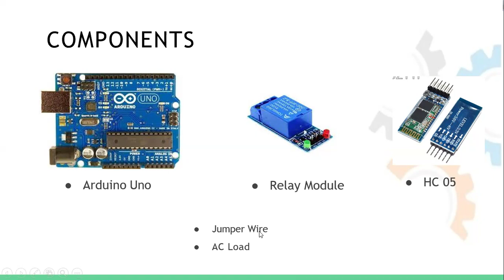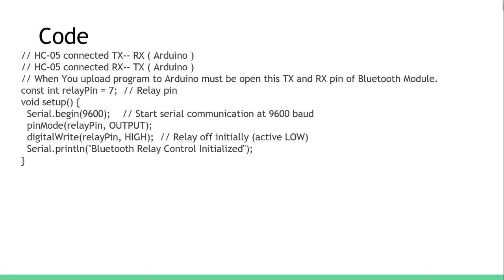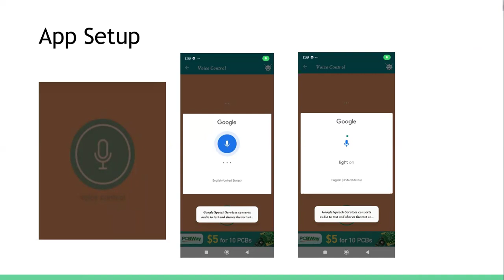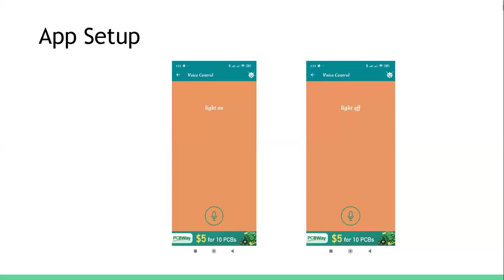Voice Command Load Control Using Arduino I Project Kits BD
Voice Control Lights On/Off | Arduino & HC-05 | DIY Project
In this detailed tutorial, learn how to control your home lights with just your voice! We'll guide you step-by-step on setting up an HC-05 Bluetooth module with Arduino to create a simple yet effective voice-controlled lighting system. Perfect for smart home enthusiasts and DIY tech lovers! Follow along to make your home smarter and more convenient. 🔊💡

Project Components:
1 - Arduino Uno
2 - HC-05 Bluetooth Module
3 - 1-Channel Relay Module
4 - Jumper Wires
5 - 220v Supply
6 - Smartphone with Bluetooth
7 - 220v Bulb

Product Ordered From: Project Kits BD

Arduino
Bluetooth Relay Module
Home Automation
Smart Lights
DIY Electronics
Arduino Projects
HC-05 Bluetooth Module
Mobile Phone Control